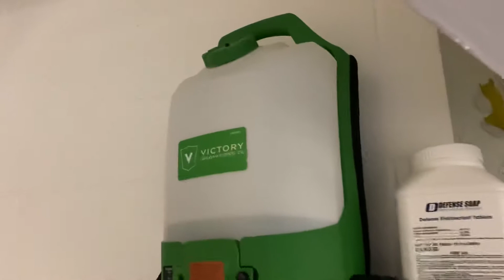KSU All In On Defense Everything